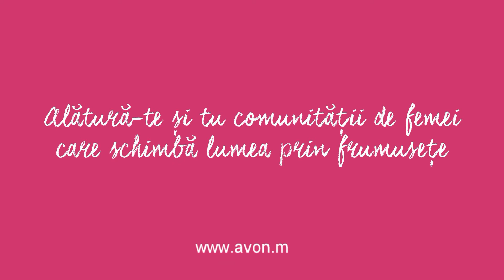Avon le multumeste Mamelor care dau mai departe incredere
Pentru ca ii inspira pe cei din jur, pentru ca ne arata zi de zi ce inseamna sa pui pasiune in tot ce faci, dar mai ales pentru ca schimba lumea prin frumusete, Avon le multumeste Mamelor!

Alatura-te si tu comunitatii de femei care schimba lumea in fiecare zi!